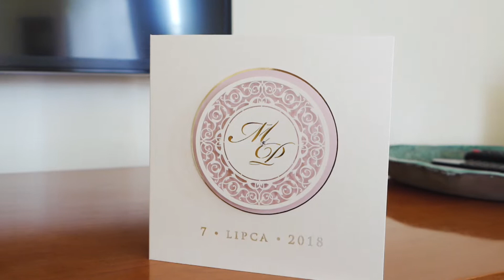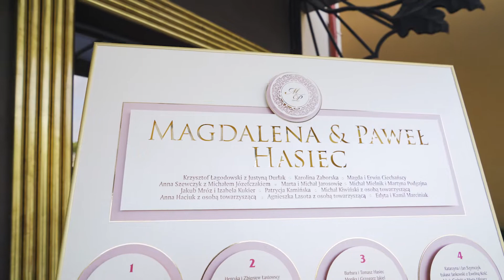Magda ♡ Paweł | Romantyczny teledysk ślubny